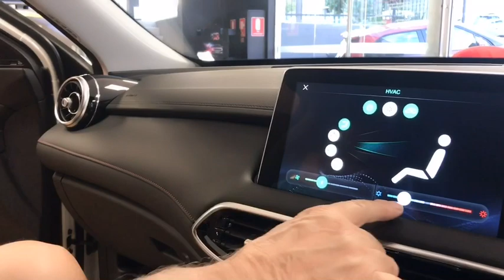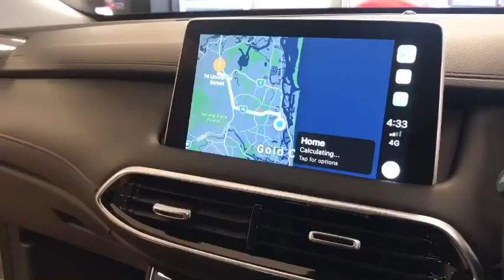MG MOTOR CAR 2020 | MAY BAGO NA NAMAN TAYONG SASAKYAN NGAYONG TAON | BUSINESS CAR